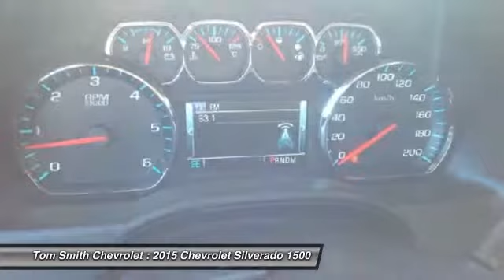2015 Chevrolet Silverado 1500 Midland Ontario 15187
2015 Chevrolet Silverado 1500 LT

Tom Smith Chevrolet
824 King St.
Midland Ontario L4R 0B8

You'll love this 2015 Chevrolet Silverado 1500. This is a car you'll want to take home. With 0 miles, it features Automatic transmission and an exterior color of White Diamond Tricoat. Call and get in touch with Tom Smith Chevrolet directly, and be the first to open the car door today!